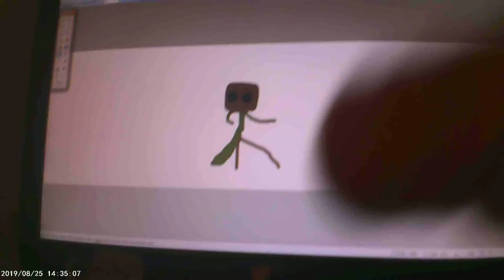ln2 animation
trash!